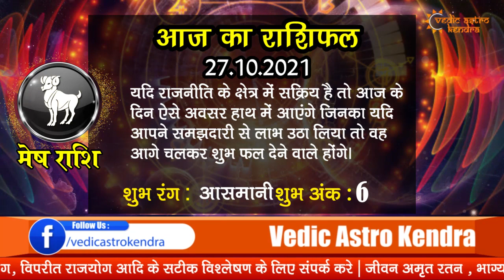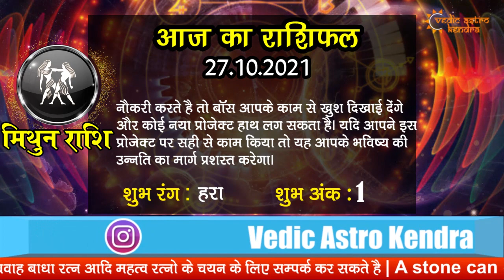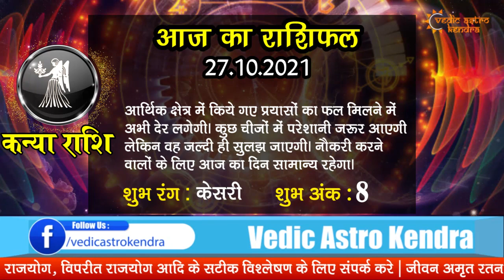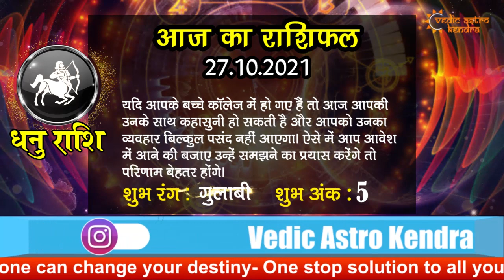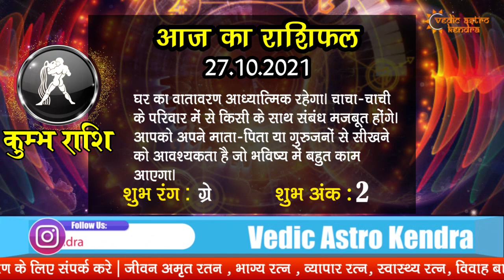AAJ KA RASHIFAL - 27 OCTOBER 2021 | मेष से मीन का दैनिक राशिफल - Today Horoscope - Daily Rashifal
AAJ KA RASHIFAL - 26 OCTOBER 2021 | मेष से मीन का दैनिक राशिफल - Today Horoscope - Daily Rashifal | Vedic Astro Kendra